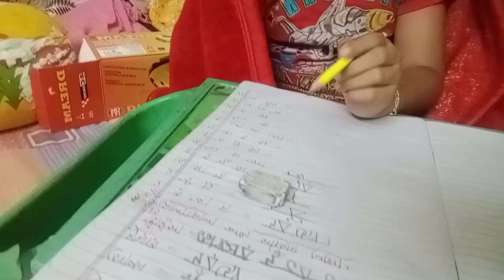Ghum theke uthe dekhi sob ses hoye gelo 😢 / Bengali vlog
Ghum theke uthe mon ta khub kharap hoye gelo 😢 / Bengali vlog